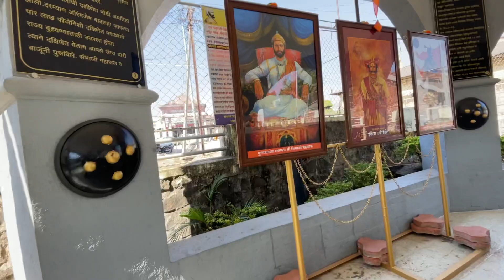Sarsenapati Hambirrao Mohite | स्वराज्याचे निष्ठावंत (तळबीड) | Karad | Maharashtra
हंबीरराव मोहिते हे छत्रपती शिवाजी महाराजांचे सरसेनापती होते. त्यांची नेमणूक इ.स. १६७४ साली झाली.

छत्रपती शिवाजी महाराज यांनी हंसाजी मोहिते यांना हंबीरराव हा किताब देऊन आपल्या सेनेचे प्रमुख सेनापती म्हणून नेमले. बहलोलखानाशी लढताना प्रतापराव गुजर २४ फेब्रुवारी १६७४ रोजी मरण पावल्याने हंबीररावांची त्यांच्या जागी नेमणूक झाली.

महाराजांच्या द्वितीय पत्‍नी सोयराबाई या हंबीरराव मोहित्यांच्या भगिनी होत्या. हंबीररावांच्या कन्या महाराणी ताराबाई ह्या राजाराम महाराजांच्या पत्‍नी होत्या.

ज्यावेळी प्रतापराव पडल्याचे कळाले तेव्हा हंबीररावांनी आदिलशाहीच्या सेनेवर जबरदस्त हल्ला केला. शत्रूला विजापूरपर्यंत पिटाळून लावण्यात हंबीररावांचे मोठे योगदान आहे.

Ignor Hashtags